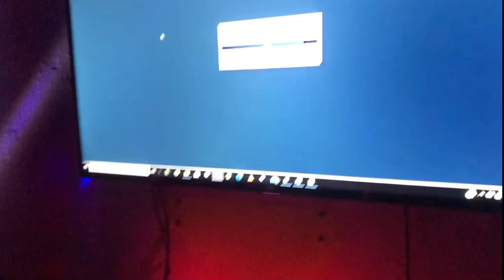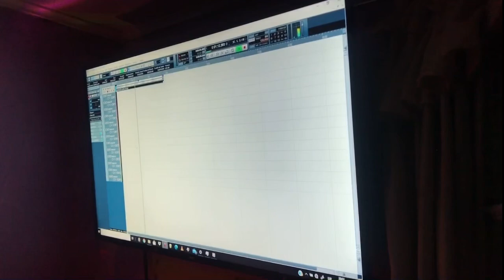Lyon - Renovándola (Video Official)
Yo estoy Renovándola to los días! 🙇🏽‍♂️
Me dijeron q si no me esforzaba a nada llegaría! Y aquí estamos sin tomarnos un descanso!

Luchando para llegar a la Meta!

H $ G la misma Plata!😼

Los llevo de panaaaa, nada ha sido fácil! Pero ustedes han hecho q el camino sea mucho más pulento!🔥

Vengo con mi Palabreo😼

YØEL LYØN
DeLaEle